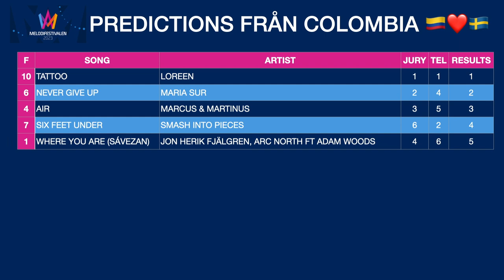Melodifestivalen 2023: Finalen prediction | Från Colombia 🇨🇴❤️🇸🇪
Ok, I tried to figure out what's going to happen, I'm not good either bad, maybe I got some places right (Or none) Let's find out what happens.

Ha det bra, allihopa!